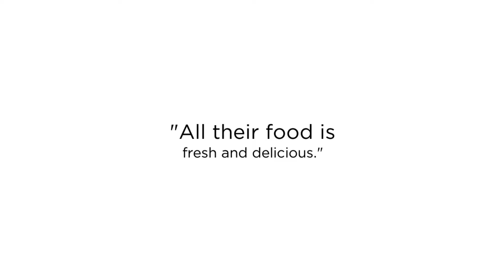Best Spanish Restaurant in Houston? Luby's is Here To Serve You The Best!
Luby's is a Spanish restaurant located in Houston Texas first restaurant in 1947 in San Antonio. His goal was to serve good, fresh food in a setting people would want to come back to time and time again. The company operated restaurants include 95 cafeterias, 56 Fuddruckers restaurants, and four other noncore restaurants.

At Luby's Restaurant, People keep coming back because we serve classic homestyle comfort food. For the best Spanish restaurant in Houston, TX.

Best Spanish Restaurant in Houston TX
Best Spanish Restaurant Houston TX
Spanish Restaurant in Houston TX
Spanish Restaurant Houston TX
Houston TX Spanish Restaurant